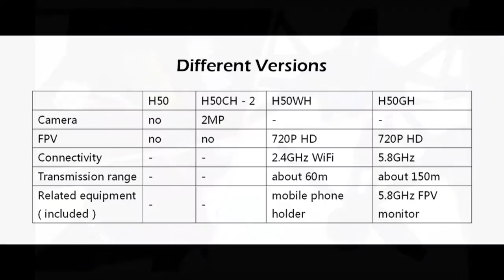JJRC H50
Description:
JJRC H50 features the 10 - 100 percent continuously variable speed, giving you more freedom to fly in the sky. The transmitter has built-in LCD screen to indicate the real-time data, such as transmitter power, signal strength, speed, throttle, and steering trim. The solidly built RC quadcopter is impact-resistant and wind-resistant, which adds more fun to an outdoor flight!

Main Features:
- 10 - 100 percent continuously variable speed means great freedom for players in different levels
- Air Press Altitude Hold enables the UAV to hover at a desirable height
- Headless Mode makes it much easier to pilot the drone regardless of its front
- One Key Return makes the drone return and land effortlessly within a minute
- Powerful 7.4V 500mAh lithium-ion battery provides about 8min flight time
- Dual-way 4CH LCD transmitter with backlight design, mode 1 / 2 switchable